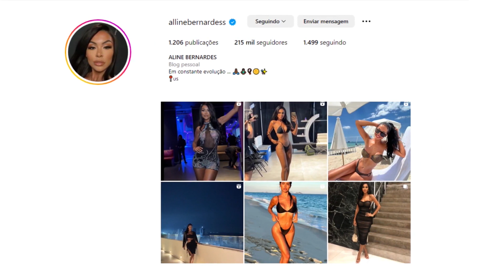ALINE BERNARDES DEU UM SHOW DE BOA FORMA NO DESFILE SWIM WEEK MIAMI - VITRINE MAROMBA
Diversas modelos fitness e modelos de moda desfilaram no  Swiw Week Miami dentre elas muitas chamaram atenção por conta da sua elegância desenvoltura e não foi diferente com Aline Bernardes com um shape torneado , curvilíneo e harmonioso Aline  deu show na passarela do SWIM WEEK MIAMI  , chamando atenção do público com seu incrível shape e sua elegância , Aline é brasileira e  desfila há anos no Miami Swim Week.